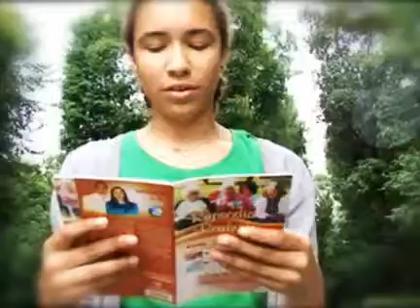Prt A: Apr 13 - Satan...Fully Paralyzed! - Pastor Chris